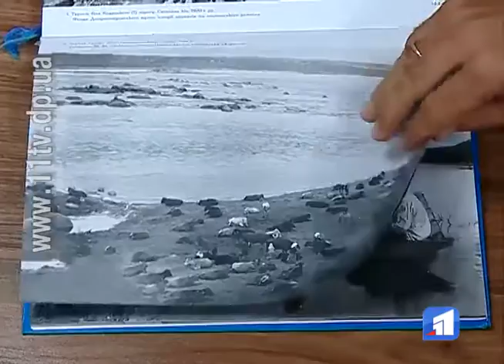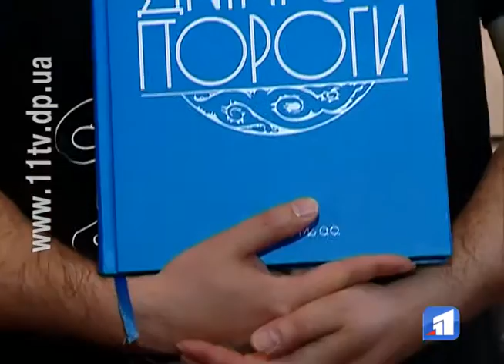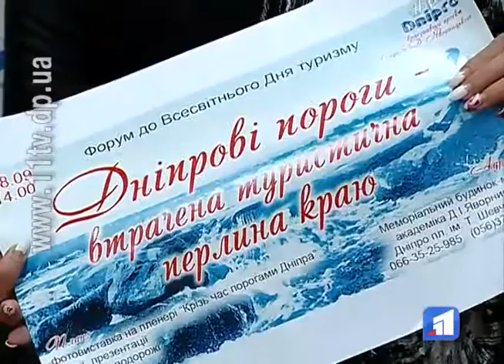Дніпрові пороги – втрачена туристична перлина